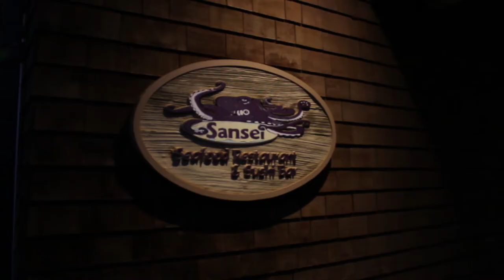Maui day 3 snorkeling, tide pooling, and driving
more beach time and a sushi dinner.